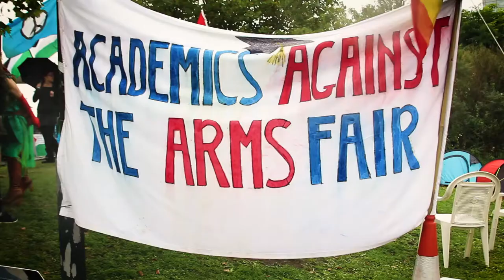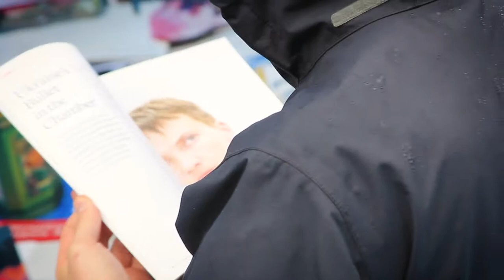Stop DSEI Day 5: Scholars and Supervillains against the Arms Fair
Day 5 of the StopDSEI week of action

Academics Against the Arms Trade held the Conference at the Gates - a protest/workshop/conference to strengthen the links between academia and political activism.

Meanwhile, supervillains from across the universe gathered to picket the arms fair, to protest being put out of a job by human-rights abusers from around the world and the UK government.